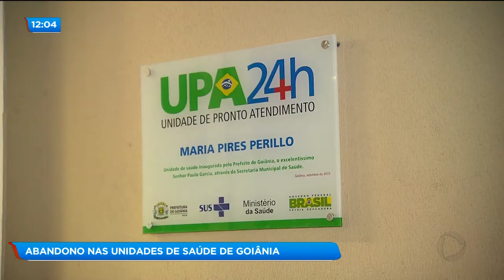Abandono nas unidades de saúde de Goiânia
Pacientes reclamam da lotação nas unidades de saúde de Goiânia. Em um falta vaga de UTI, no outro pacientes precisam de transferência. E os profissionais trabalham como podem... e até improvisam para salvar vidas. A Luciana Braz percorreu alguns locais nesta madrugada e traz dois casos graves na reportagem.